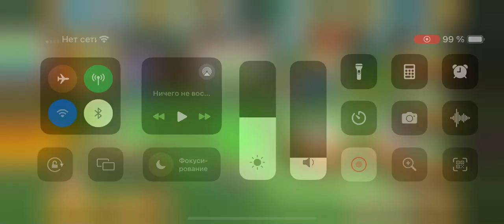Activation of The Do-Do Bird. Looney Tunes world of mayhem.